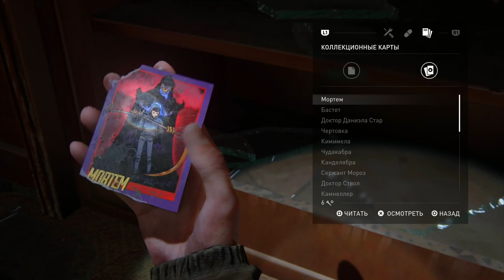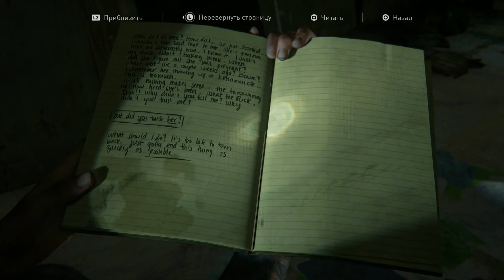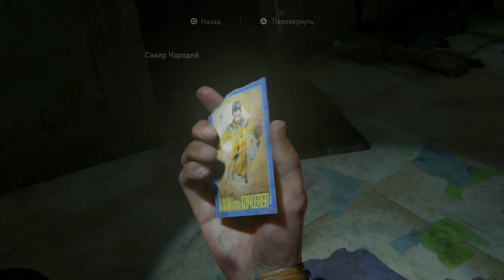The Last of Us 2 Новая игра + [Сложность Реализм +] прохождение 100% [Без смертей] Серия 5 Шаркун.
📝 Прохождение The Last of Us 2 на сложности Реализм. Элли и Джоэл после приключений из первой части игры, решили остановится в Джексоне,  что расположен в штате Вайоминг. Такой выбор они сделали потому что в Джексоне жил родной брат Джоэла Миллера с своей женой. Вот наконец Джоэл вместе с Элли, обрели желанную стабильность, даже несмотря на то что присутствовала постоянная угроза нападения зараженных или других выживших.

Рекомендую Новые прохождения всех частей в формате [Сложность Реализм и Без урона]

☑️ Для желающих поддержать HaRD Game:
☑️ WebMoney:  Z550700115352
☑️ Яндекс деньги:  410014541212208